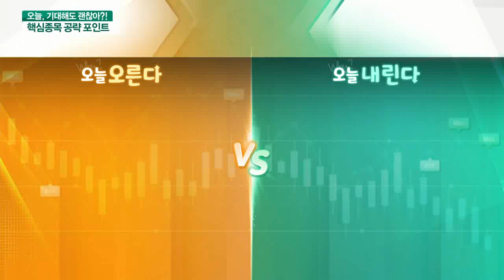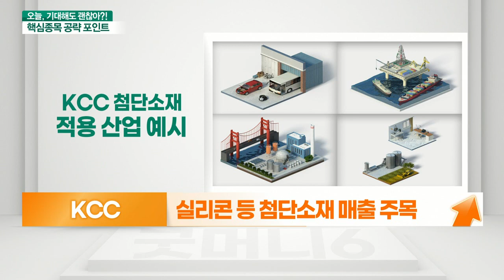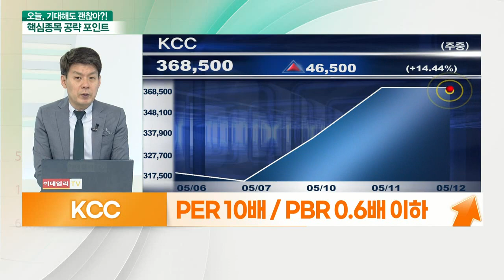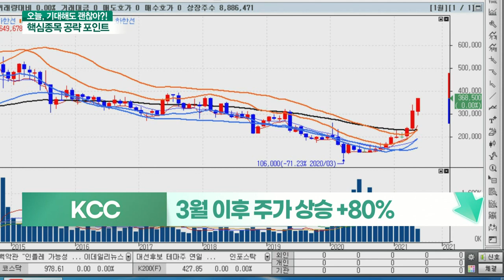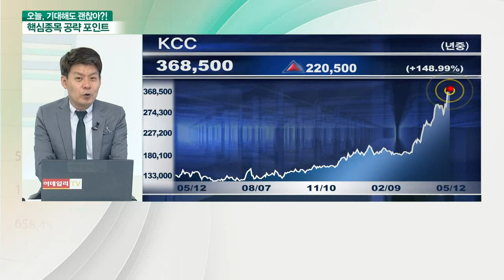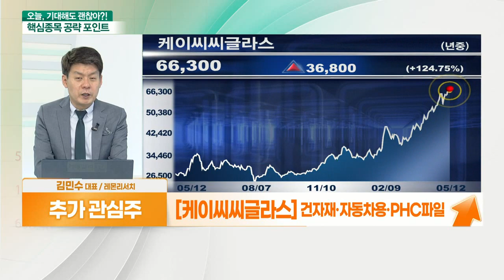KCC(002380)... 건자재 업종 실적 기대 VS 경기민감주 조정 가능성_기대해도 괜찮아 (20210512)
KCC(002380)... 건자재 업종 실적 기대
- 실리콘 등 첨단소재 매출 주목
- 자동차·선박용 도료 매출 증가 기대
- 상장사 보유 지분 부각
- 삼성물산 9.1%·한국조선해양 6.6% 보유
- 작년 기준 BPS 57만 원대… 유보율 10,450%
- 실적 호조세

# KCC(002380)... 경기민감주 조정 가능성
- 단기 차익 매물 가능성 주목
- 3월 이후 주가 상승 +80%
- 원자재 가격 급변 시, 주가 조정 가능성
- 美 에틸렌 등 일부 화학제품 고점권에서 급락